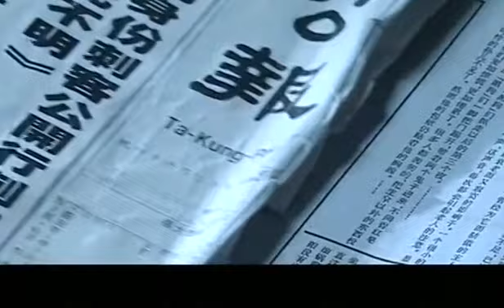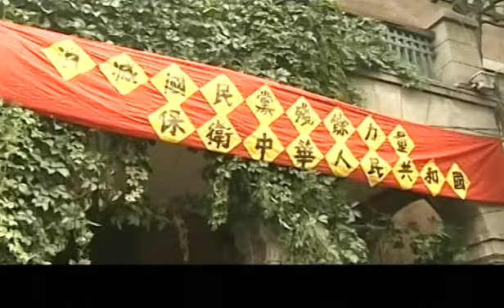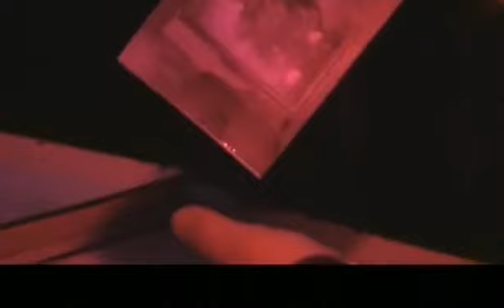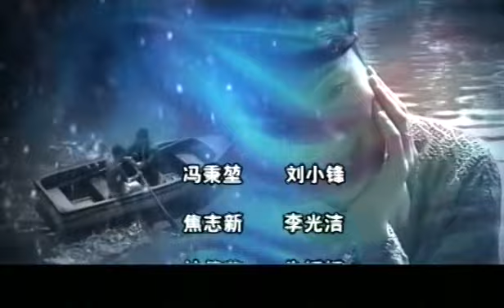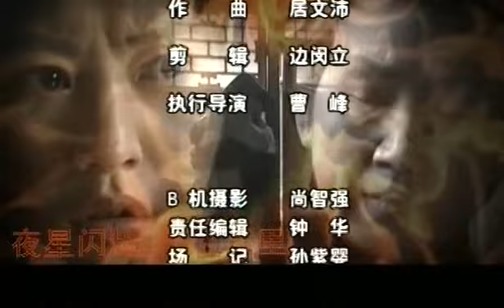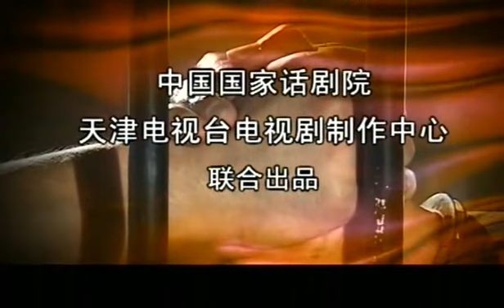谍战电视剧 | 卫国公安 第04集 | 建国初期公安干警誓死捍卫红色政权 （ 李光洁,郝蕾,万茜）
谍战电视剧《卫国公安》（ 李光洁,郝蕾,万茜） 本频道所有内容均已获得合法授权,存在疑问敬请联系我们,感谢支持！